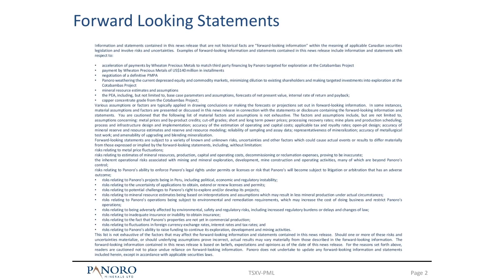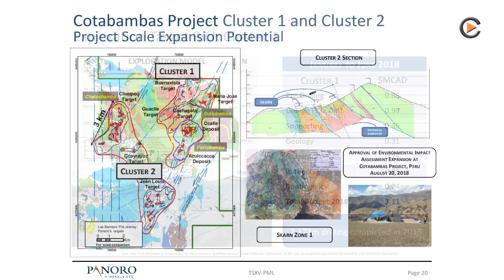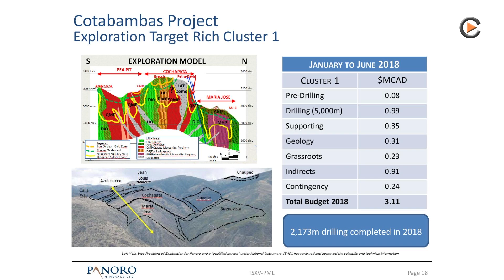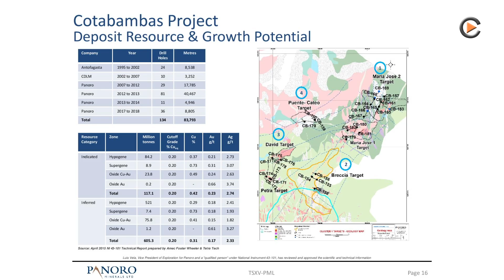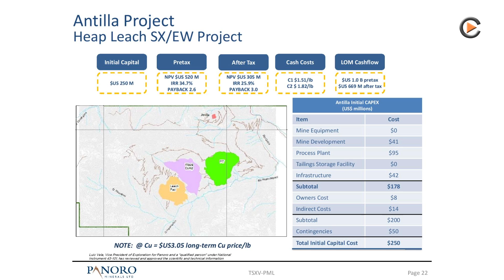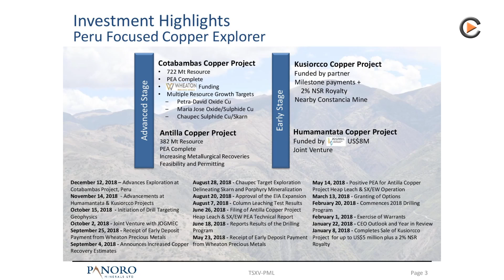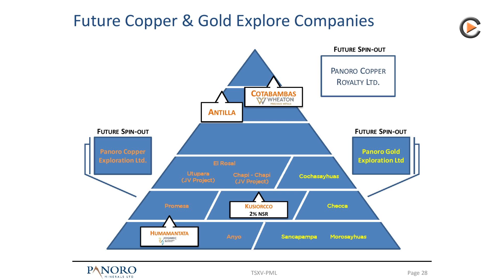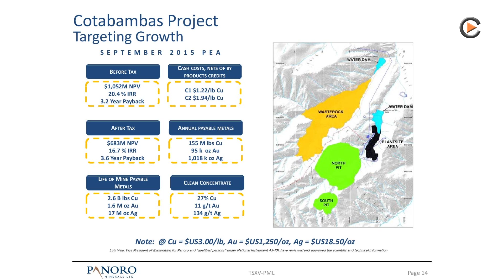Panoro Minerals: Focussing On Chaupec Target & Looking For Partners For Antilla Copper Project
Panoro Minerals Ltd. (TSXV: PML)(Frankfurt: PZM)(BVL: PML) Panoro is a Canadian mineral exploration company focused on exploring large-potential copper/gold projects in Peru where there is excellent geological potential and the right political and economic conditions. The company holds a large portfolio of properties that includes 13 properties in the Andahuaylas-Yauri province in Southern Peru as well as one polymetallic project in the Northwest.
Panoro holds a strong commitment to working with Peruvian individuals, communities and businesses. The company has built a strong reputation in the Peruvian communities in which they operate and has signed a number of community agreements with the local Peruvian indigenous people.